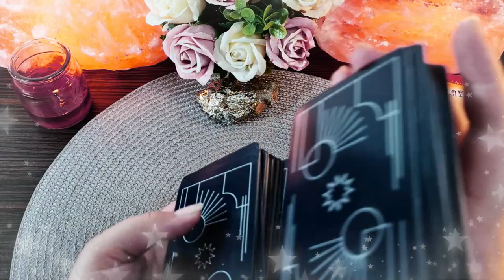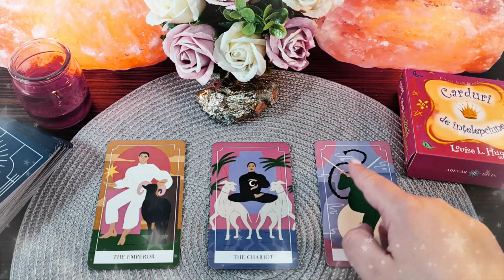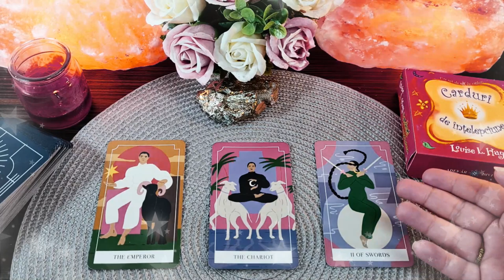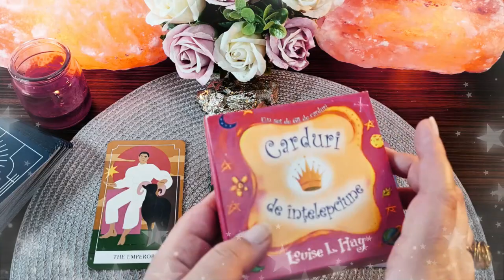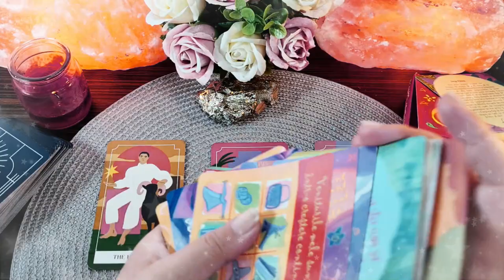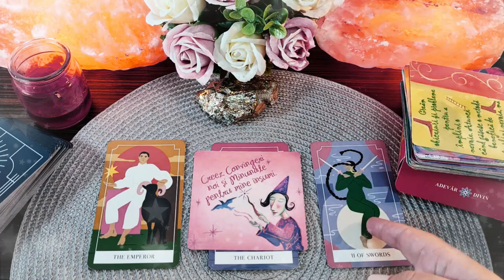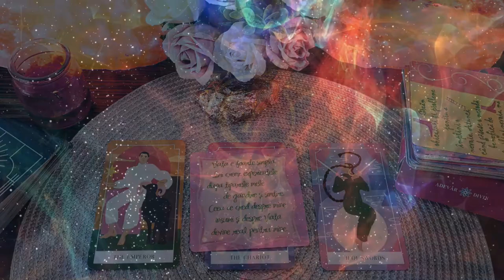Sâmbătă 3 Aprilie 2021 | 📅 Tarot zilnic | ❤️dragoste💊sănătate💲bani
În această etalare de tarot generală am extras 3 cărți pentru ziua de Sâmbătă 3 Aprilie 2021. Prima carte este pentru energia în dragoste  ❤️ a doua carte pentru sănătate ⚕️ și a treia carte pentru energia financiară 💲 (carieră, afaceri, bani). La final am extras și o carte oracol 🔮  din setul de cărți ale înțelepciunii. Aceasta este o etalare generală, prin urmare dacă nu rezonezi cu mesajul zilei îți recomand să vizualizezi analizele lunare pe care le-am pregătit pentru fiecare zodie în parte (dacă îți cunoști ascendentul vizionează mai întâi analiza lunară pentru acel semn zodiacal, pe urmă pentru zodia ta și la final pentru semnul zodiacal în care ai Luna natală sau o aglomerare de 4 sau mai multe planete). Dacă ai o anumită întrebare, sau o problemă care te macină îți recomand să vizionezi etalările de tipul alege-o-carte în care trebuie să te folosești de intuiția ta pentru a alege mesajul pe care trebuie să îl auzi acum (aceste etalări sunt atemporale, general valabile, indiferent dacă le vizionezi în ziua în care am extras cărțile sau peste câțiva ani, pentru că mesajul este ales de tine cu ajutorul intuiției).

Introducere 00:00
❤️DRAGOSTE💋  00:17
⚕️SĂNĂTATE💊 04:12
💲AFACERI, BANI, CARIERĂ💰 05:57
🔮 ORACOL – CARDURI DE ÎNȚELEPCIUNE 🧿 08:55